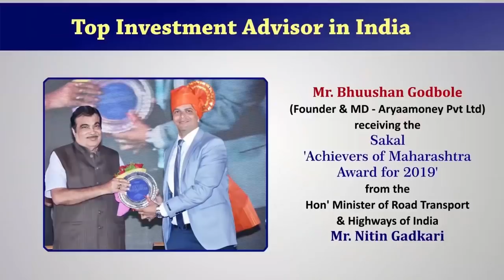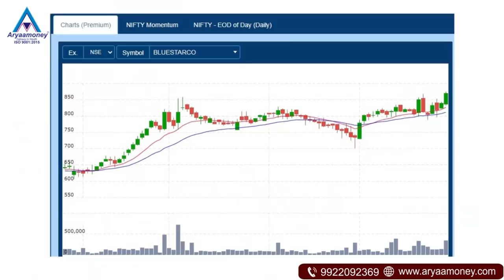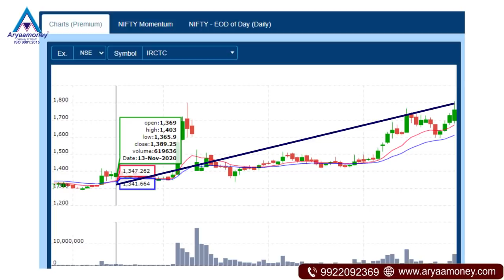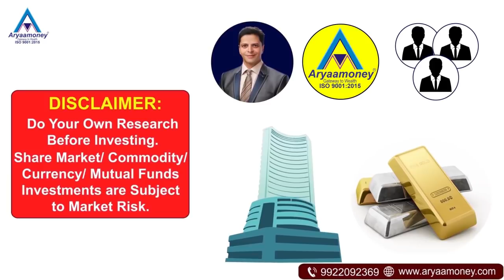Share Market crash 2021 | मुसीबत या मौका? | Aryaamoney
Share Market crash 2021 | Share Market Crash | मुसीबत या मौका? | Aryaamoney. In this video we have educated about the share market crash is trouble or chance. Share market crash can be an investment opportunity as Greatest Investor Warren Buffett once said be fearful when others are greedy and greedy when others are fearful

To Download Aryaamoney Mobile App( Android Version) Click on This

To Download Aryaamoney Mobile App( IOS Version) Click on This